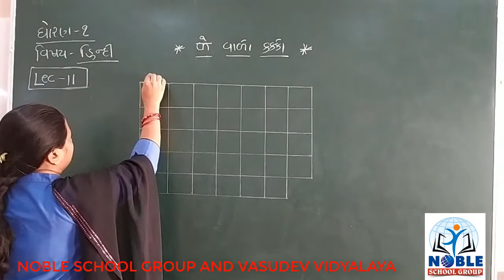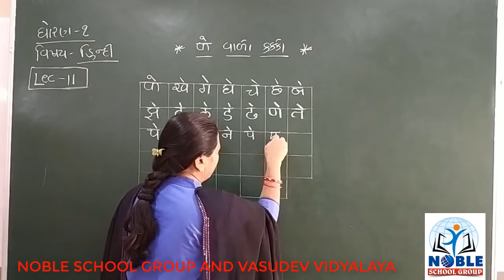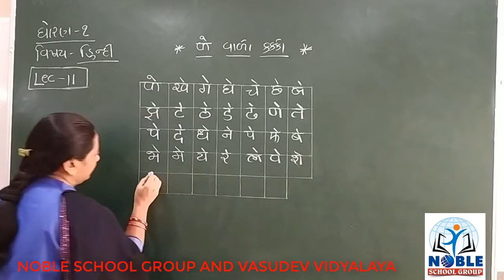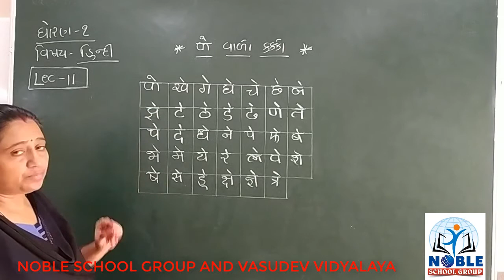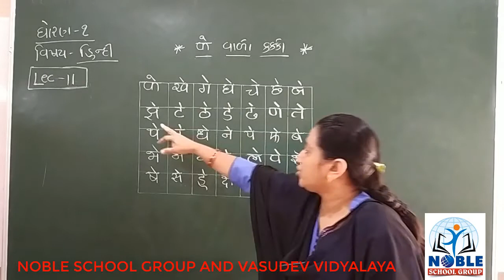STD-1 (HINDI) (LECTURE-11)